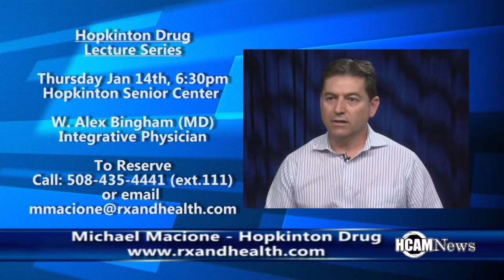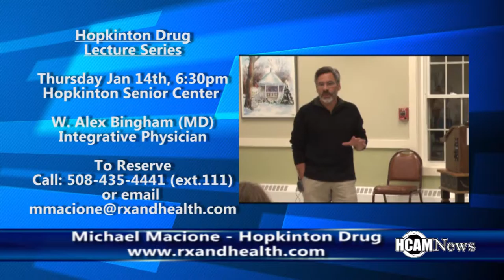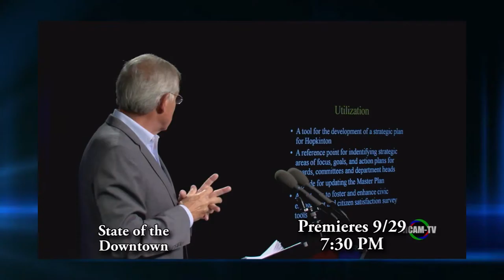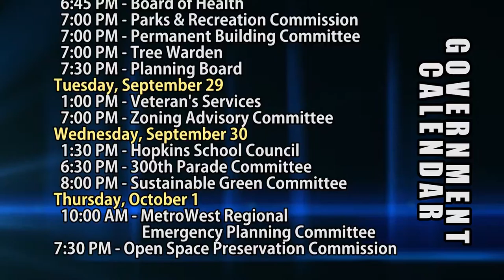HCAM News 9-25-2015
On this edition of HCAM news, Michael Macione lets you know what you can learn at this years Hopkinton Drug Lecture Series, we have responses to our question of the week and we get you up to date with Hillers Sports as the fall season is in full swing but first after 32 years of service to the Hopkinton Police department, the board of selectmen honored officer Pat O’ Brien as he gets set to enjoy retirement.